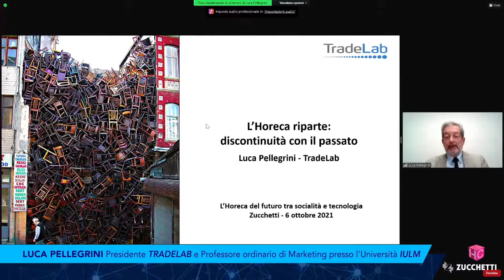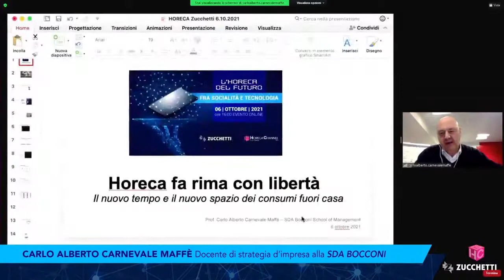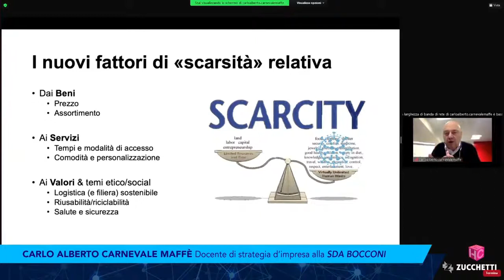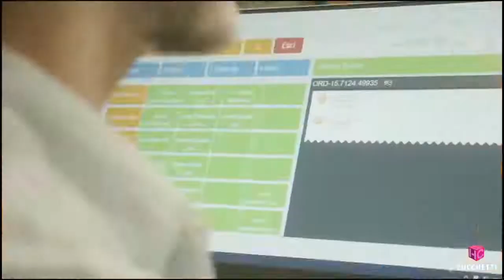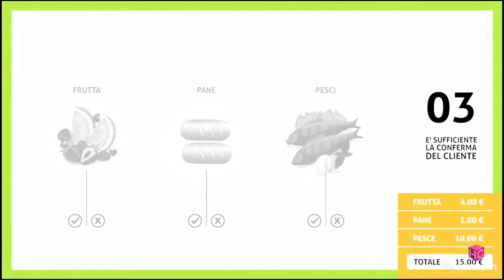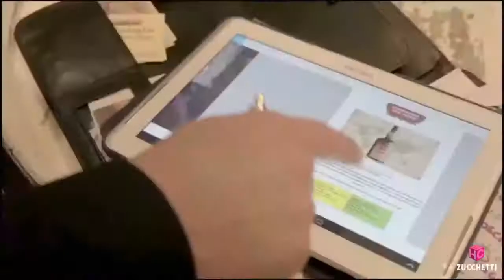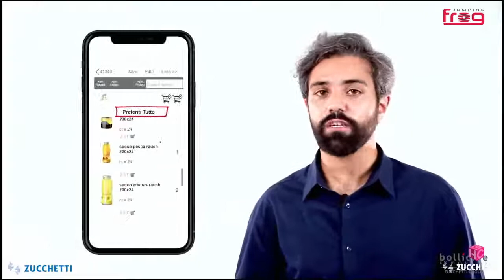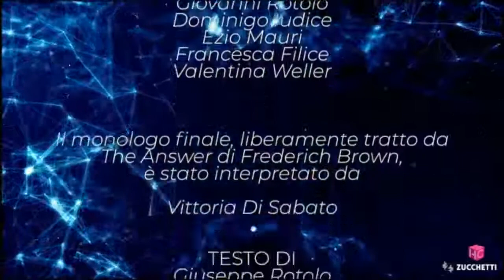L' Horeca del Futuro fra socialità e tecnologia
Dinamico e in continua evoluzione, il mercato dei consumi fuoricasa italiano è sempre più tecnologico. Un trend inarrestabile che la crisi pandemica, per certi versi, ha accelerato.

Come potrà, questo eterogeneo e composito mondo, coniugare al meglio la sua innata vocazione sociale con la tecnologia sempre più sofisticata?

Ne abbiamo parlato a L’Horeca del Futuro fra socialità e tecnologia, evento organizzato in collaborazione con Horeca Channel Italia Live.